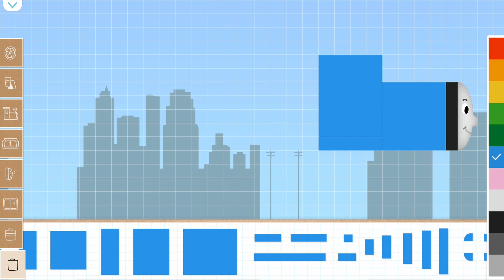Labo Brick Train #216 Twins Tthomas The Tank Engine